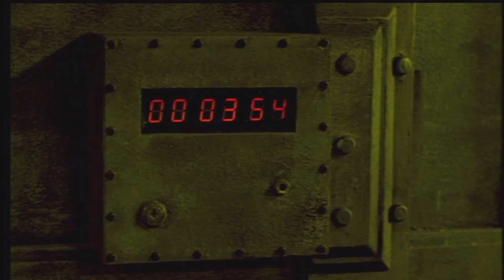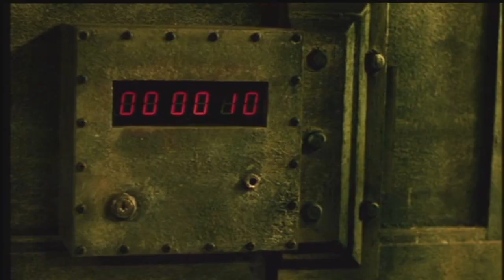Saw II -The Needle Pit (Director's Cut)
Eight people awake within a sealed house and are told via cassette tape that in three hours the exit to the house will open, however, they only have two hours to live as a deadly nerve agent is being pumped through the ventilation system of the house. The antidotes are hidden around the house, however, the catch is that littering the house are John's weapons of torture.

In an upstairs bedroom the group stumble across Xavier's challenge. John reveals on a cassette tape that for his crimes as a drug dealer, it's only fitting Xavier has to swim through the same pit he forces his customers into. A door is on a timer. Behind the door is an antidote. When the timer expires the door will lock permanently. All Xavier has to do is find the key. Beneath the bed they discover a pit containing thousands and thousands of needles and are left with one hint..."it'll be like finding a needle in a haystack".

Director's Cut Differences
0:52 There's new shots including Xavier peering into the room and reaction shots from the group
1:16 The timer starts at four minutes rather than three.
1:24 Jonas says "we've got four minutes to get it done" (as opposed to three)
1:26 The shot of Xavier examining the door is extended
1:31 Xavier trying to open the door is also extended
1:37 Is a new shot where Xavier keeps his hands at the top of the door (in the theatrical he runs his hands down to the bottom)
1:40 Again, it's a different shot to the one in the theatrical version
1:43 Once again, a different shot to the one in the theatrical version
2:19 A different shot of the timer which is at two minutes and fifty seconds (in the theatrical it's at one minute and fifty seconds)
2:48 A different shot of the timer which is at two minutes (and at sixty seconds in the theatrical)
3:14 There's a new shot of Amanda turning to face the needles
3:15 As always, the timer is at a different time
3:18 Another new shot of Amanda climbing to her knees
3:37 I *think* the shot of her hand grasping the needles is extended by like, half a second
3:39 The timer is at a different time once again
3:45 There's two new reaction shots from Daniel and Xavier (these replace the old Daniel reaction shot)
3:47 New timer shot
3:50 New shots of Amanda in the pit
3:59 Another shot of the timer at a different time
4:05 New reaction from Addison
4:07 New shots of Amanda thrashing through the pit
4:17 New reaction from Xavier
4:19 New timer shot
4:21 Another new shot of Amanda searching the needles followed by another new shot of Daniel
4:24 New timer shot
5:06 A new shot of Daniel pulling the needles embedded into Amanda's arm
5:43 The close-up shot of the needle removal is new

FAQs
Q: What was behind the door?
A: An antidote as stated on the tape.